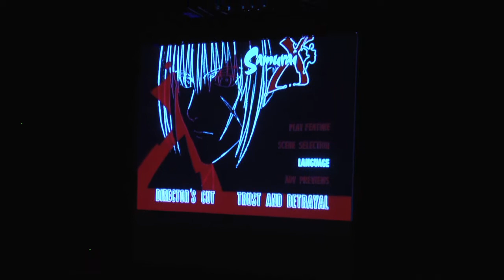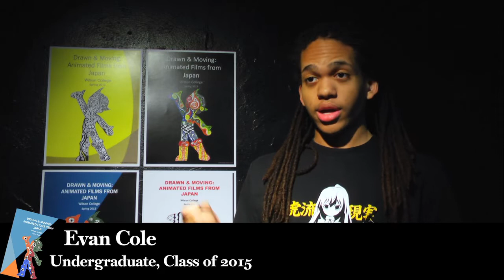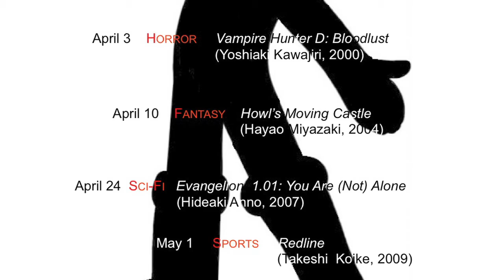Drawn & Moving: Animated Films from Japan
Wednesdays, 7 PM
Black Box Theatre, Wilcox Hall, Wilson College

All screenings are free and open to the public.  Snacks will be provided.  Films screened in Japanese with English subtitles.  All film screenings followed by discussion.